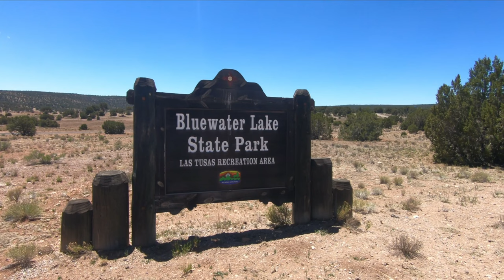Monster Tiger Muskies and Lobster Burgers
On this episode of the Man Cave Vlog I take my son to Blue Water Lake located about 15 minutes south between Grants and Gallup NM. We catch, and lose, lots of tiger muskies!